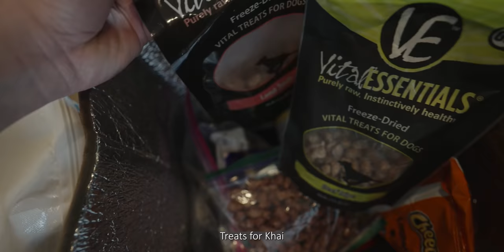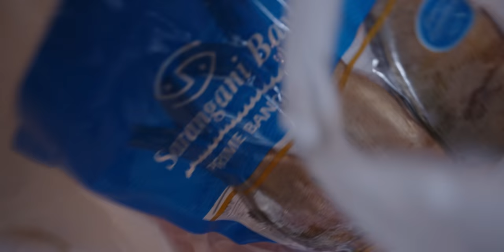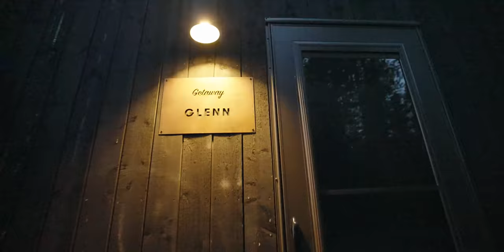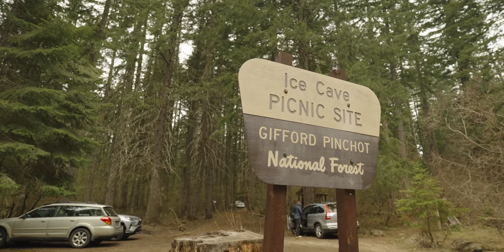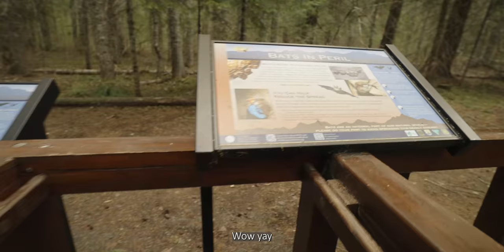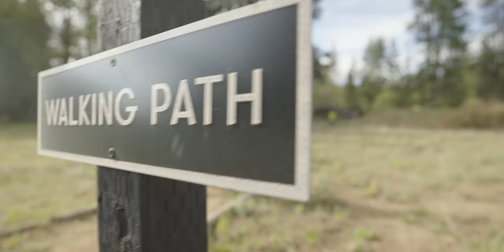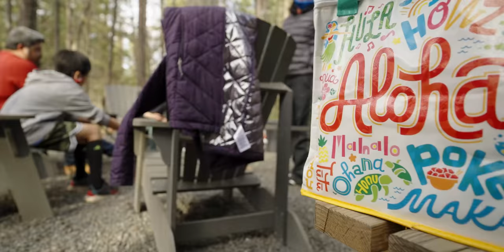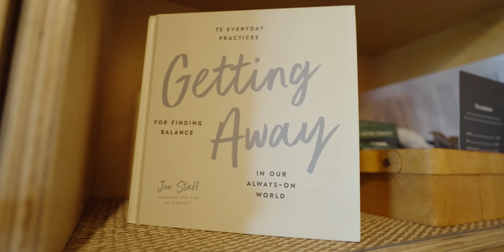GLAMPING in Portland, Oregon! (Amazing Family Getaway!) | Julius Pasion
We take a break from life and go on a Getaway Glamping trip in Portland, Oregon! We celebrated our friend's birthday, had a great time and ate a lot!  We hope you enjoy this episode of Julius Pasion blog!

Timeline:
00:00 Packing up for the trip!
02:12 Let's Go!
05:00 We Here!
06:15 Khai Morning Walk
08:02 Exploring the Area
08:49 Ice Cave
10:13 Nature Walk
12:27 Who Let the Dogs Out!
13:42 Dinnah Time
15:32 Room Tour!